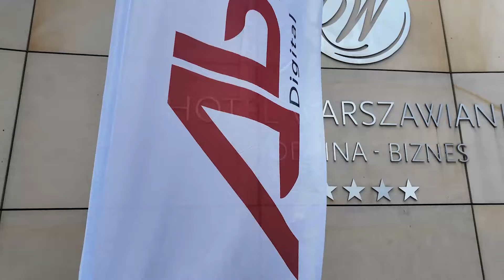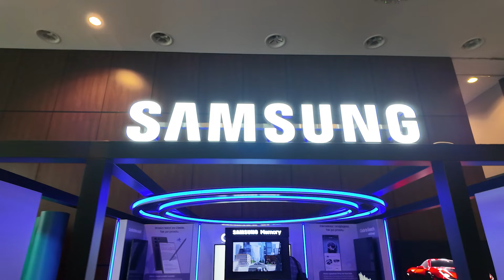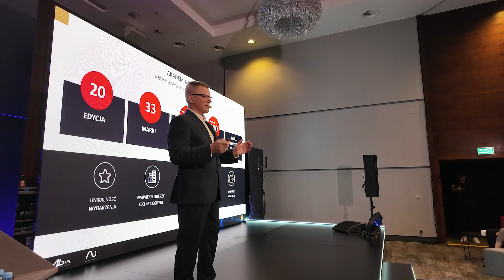Akademia Integracji AB - Grzegorz Nowicki, Samsung Electronics Polska